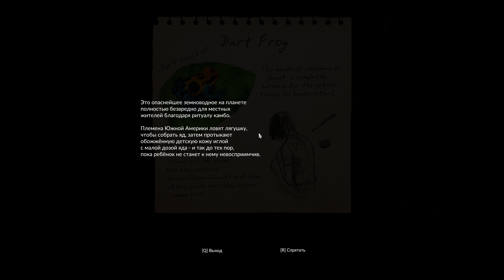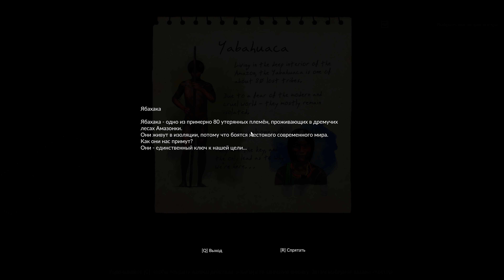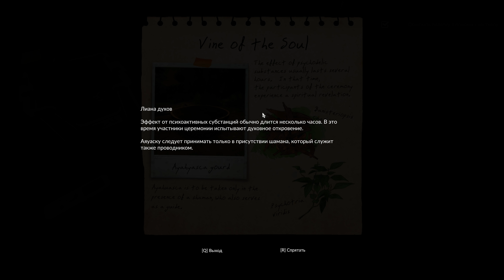Green Hell #1 История (пролог)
GREEN HELL – это симулятор выживания в открытом мире, чье действие происходит в неизведанном уголке джунглей Амазонки.

Вы оказались одни в джунглях, без еды и снаряжения. Ваша задача – выжить и выбраться к людям. Но со временем одиночество начинает все сильнее давить не только на ваше тело, но и на вашу психику – и ваша битва за жизнь оборачивается войной на истощение. Сколько вы сможете продержаться в одиночку против неизвестности?

Вы не получаете никакой помощи из внешнего мира. Все, что у вас есть – голова и руки. Вам придется на ходу осваивать методы выживания, строить укрытие, делать инструменты и оружие для охоты и самозащиты. В джунглях ваша жизнь все время под угрозой: в любой момент вас могут прикончить дикие животные и тропические болезни. Мало того, даже ваша психика становится врагом: вам предстоит сражаться с ловушками собственного разума и страхами, которые не хуже грибов растут во влажной тьме джунглей.

СЮЖЕТ
Вы оказались в самом сердце буйных, непроходимых джунглей Амазонки. Тех самых, что по праву носят название «зеленый ад». Ваша задача – выжить в этом кошмаре и выбраться, используя лишь вашу интуицию. Из всего снаряжения у вас есть только рация, и вы идете вперед на знакомый голос любимого человека, преодолевая бесконечные опасности джунглей... постепенно, кусочек за кусочком, складывая картину того, что же с вами произошло. И ответ на этот вопрос окажется еще страшнее опасностей на пути.

ГЛАВНЫЙ ВОПРОС
Куда способен завести человеческий разум?

ОСНОВНЫЕ ОСОБЕННОСТИ ИГРЫ

РЕАЛИСТИЧНЫЙ СИМУЛЯТОР ВЫЖИВАНИЯ
• Реальные приемы выживания в дикой местности (в том числе разведение костров, обустройство лагеря, расстановка ловушек для животных)
• Поиск материалов и создание предметов для выживания (включая оружие и инструменты)
• Поиск пищи (охота, собирательство)
• Лечение ран, болезней и травм, возникающих в разных ситуациях

ПСИХОЛОГИЧЕСКИЙ ТРИЛЛЕР
Сюжет Green Hell посвящен психологическим аспектам выживания в экстремальных условиях. Совершенно один, игрок стремится продержаться день за днем в беспощадной обстановке, которая не прощает ошибок. Дикие звери, голод и болезни угрожают прикончить вас, а одиночество тяжким грузом давит на рассудок. Чтобы докопаться до правды, вам придется выстоять в тяжелейшей битве из всех возможных – в битве с собой, своими слабостями и страхами.

ДЖУНГЛИ АМАЗОНКИ
Джунгли бассейна Амазонки – богатейшая естественная среда на Земле. Они неописуемо красочны, ярки, искрятся всеми цветами и звуками – но в то же время смертельно опасны для чужака и не прощают ошибок.
• Место действия игры – обширный участок джунглей Амазонки
• Богатый растительный и животный мир (млекопитающие, пресмыкающиеся, птицы и насекомые)
• Воссозданы естественные условия жизни и поведение животных
• Динамическое изменение обстановки при перемене погоды

УНИКАЛЬНАЯ ИГРОВАЯ МЕХАНИКА
Выживание в экстремальных условиях требует железной воли – без нее нас ждет лишь безумие и смерть. В зеленом аду ваше физическое здоровье напрямую зависит от психического и наоборот. В режиме медосмотра вы можете проверить состояние своего тела и при необходимости заняться лечением. В этом режиме также можно извлечь из тела разнообразных паразитов, решивших в нем поселиться.
Психофизические параметры игрока включают в себя:
• психологическое состояние
• физическое состояние

УНИКАЛЬНЫЕ ОСОБЕННОСТИ
• Сеттинг: смертельно опасные, но красочные джунгли Амазонки
• Режим медосмотра
• Богатая флора и фауна со множеством опасностей
• Обстановка и текущая ситуация напрямую влияют на психику героя
• Изменения обстановки отражаются на экосистеме
• Захватывающий сюжет
• Динамическое изменение обстановки